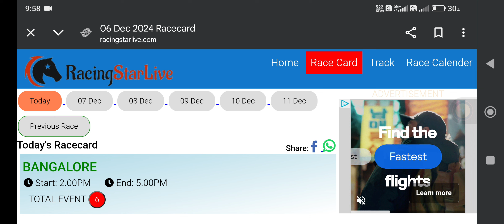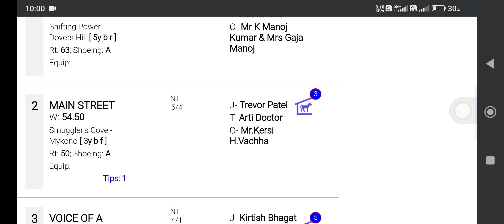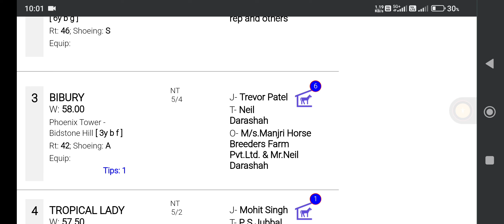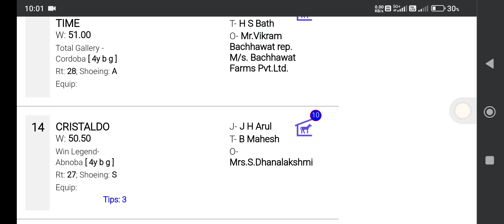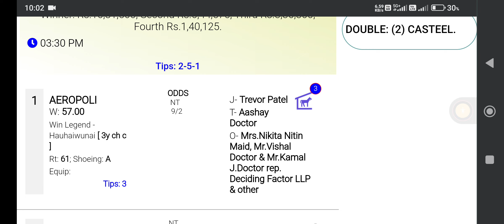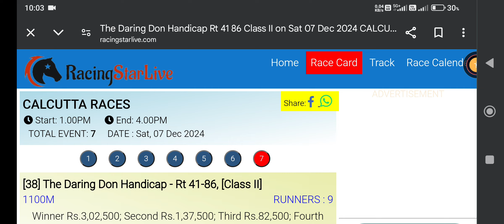CALCUTTA HORSE RACING TIPS [7th DECEMBER 2024